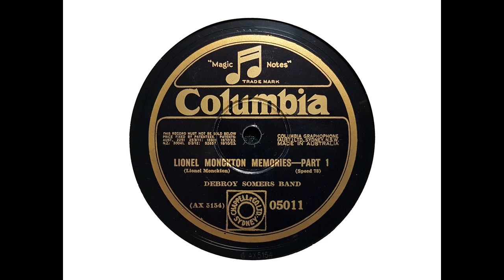Debroy Somers' Band - Lionel Monckton Memories (1929)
I'm not a collector of British dance band recordings, but there are a few that appeal to me, notably the Savoy Orpheans, the Savoy Havana Band and Debroy Somers' Band. It can be no coincidence that these three bands were all led by Debroy Somers.

I particularly enjoy Somers' selections from early musical comedies, which are played with panache and - where appropriate - a sense of humour.

'Lionel Monckton Memories' was recorded on 3 September 1929.

From Wikipedia: Debroy Somers (born William Henry Somers, 11 April 1890 in Dublin – 16 May 1952 in London) was a British twentieth-century big band bandleader.

He had trained as a musician at the Duke of York's Royal Military School in Chelsea, and having left the school at 15 he joined the 2nd Battalion the Royal Irish Regiment as a boy bandsman in 1905, before retiring in 1913. He rejoined his old regiment in 1916 retiring as a sergeant musician in 1918; being demobilised in Wiltshire.

He married a widow Doddy Payne (nee Watts) on 9 September 1912 in Fulham, London; she already had three children from her previous marriage. The family home remained in Twickenham, Surrey for many years.

His period of celebrity stretched from the 1920s to the 1940s. He appeared in numerous films, including Second Choice, Stars on Parade and Aunt Sally, and founded the Savoy Orpheans. On 15 June 1925, Somers conducted the first British performance of George Gershwin's 'Rhapsody in Blue' from the Savoy Hotel with the Orpheans, alongside the Savoy Havana Band and Gershwin himself on piano. The performance was broadcast live by the BBC.